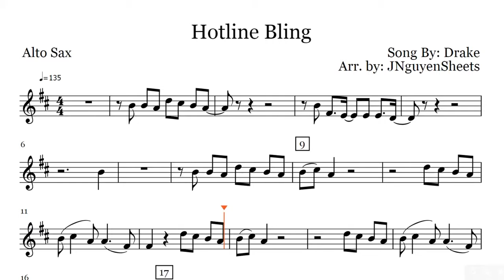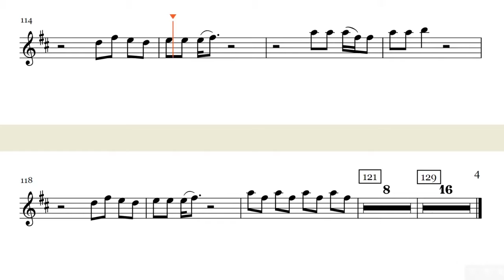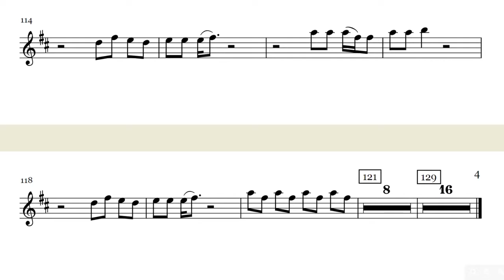Drake Hotline Bling Saxophone Sheet Music Play Along